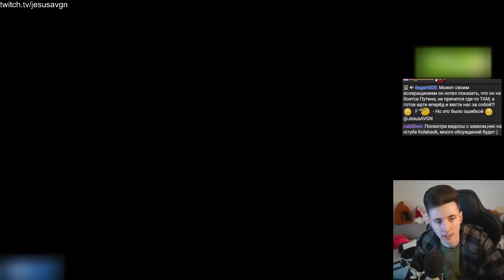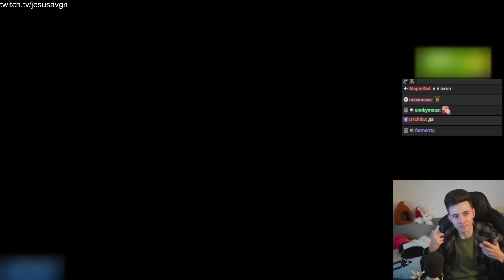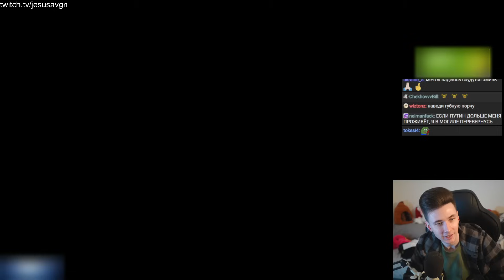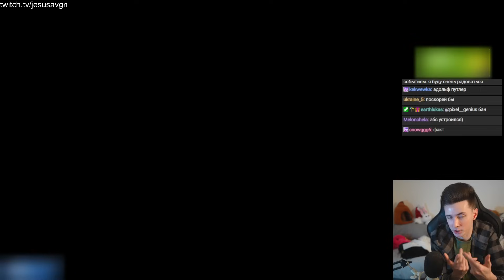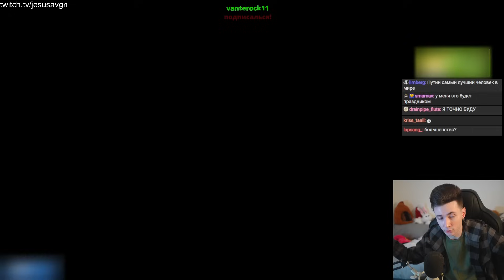ХЕСУС ПРО СМЕРТЬ ПУТИНА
Привет Всем!